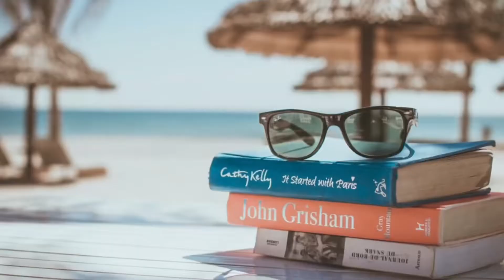SUMMER COMPILATION 2022 - Le canzoni dell’estate 2022 - Dal 9 luglio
Dal 9 luglio torna SUMMER COMPILATION 2022, la playlist di River of Sound con le canzoni dell’estate!

Su Spotify, YouTube, Apple Music e Deezer!